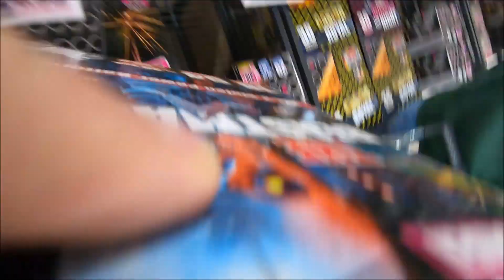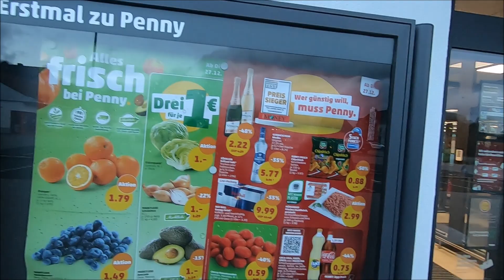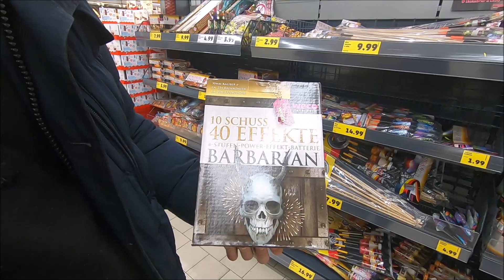Silvesterfeuerwerks Einkaufstour 29.12.2022 (Lidl/Aldi Süd & Penny) Mit Kollege Fabian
Am 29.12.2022 war es nach 2 Jahren endlich wieder soweit! Es gab wieder Feuerwerk im Discounter! Ich habe nur 3 Stunden geschlafen und wollte eigentlich coole Aufnahmen von unserer kleinen Tour machen aber es kam leider ganz anders...Bei Lidl gab es bei uns nach 12 Jahren die erste Menschenschlange...Ich war baff und überrascht zugleich. Als wir rein gingen konnte man nicht lang überlegen da alles rasant und schnell weg war. Es blieb aber friedlich. Bei Aldi Süd standen noch mehr um kurz vor 8Uhr. Auch da gings schnell und hektisch zu. Aber auch da alles friedlich. Ich habe zudem noch 2 weitere Kollegen von mir getroffen.Insgesamt war es ein schöner Einkauf und wir haben alles soweit bekommen. Ausser das es bei uns im Aldi die Eruption nicht gab...Egal nicht schlimm. Ich hoffe euch gefallen die Aufnahmen ein wenig. Habt alle ein tolles Silvester und geht achtsam mit dem Feuerwerk wegen dem Wind um.

Lieder im Video:
Knalltrauma - Silvester-Atmosphäre
Flashrocket - Der Funke bleibt
Flashrocket - Nie wieder ohne Silvester